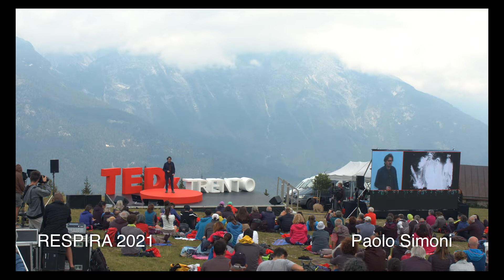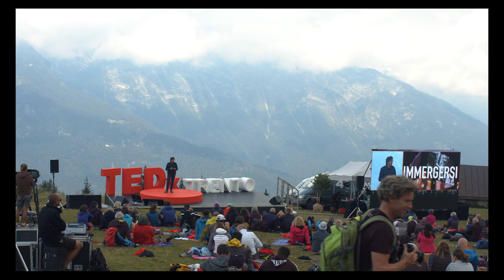Why Home Movies? / Perchè i film di famiglia? | Paolo Simoni | TEDxTrento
Più di trentamila filmati, un'unica storia: la nostra. L’Archivio Home Movies porta alla luce i vecchi filmini di famiglia, vere e proprie capsule del tempo. A differenza delle fotografie, che emozionano restando imprigionate nella fissità dell’attimo in cui furono scattate, queste immagini in movimento ci immergono nel nostro mondo perduto e stimolano memorie e racconti. Perché, oggi più che mai, è importante salvare e trasmettere vecchie pellicole ormai dimenticate?  Co-fondatore e direttore di Home Movies - Archivio Nazionale del Film di Famiglia, con sede a Bologna, è curatore di numerosi progetti di recupero e valorizzazione del patrimonio audiovisivo privato italiano, come la piattaforma digitale Memoryscapes - Il cinema privato online (memoryscapes.it) e il festival Archivio Aperto (archivioaperto.it), giunto alla XIV edizione. Phd al Politecnico di Torino, ha svolto incarichi di ricerca e docenze in diversi atenei italiani; è autore di saggi sul cinema amatoriale e sperimentale e della monografia Lost Landscapes. Il cinema amatoriale e la città (Kaplan, 2018) This talk was given at a TEDx event using the TED conference format but independently organized by a local community.